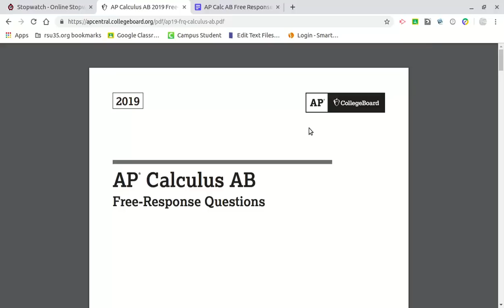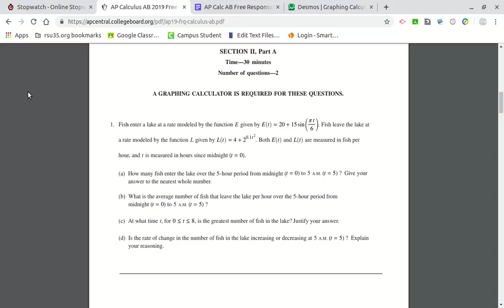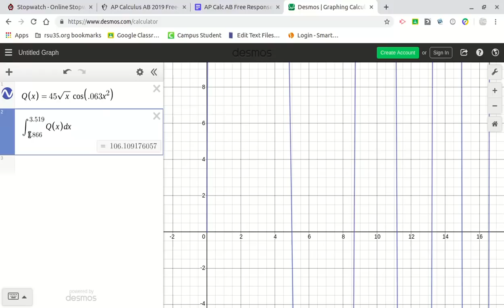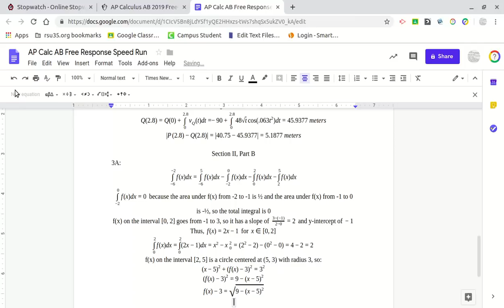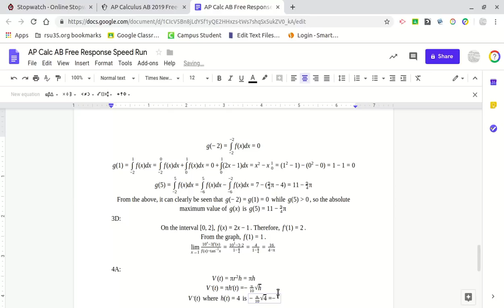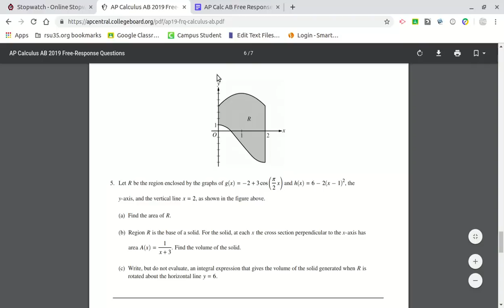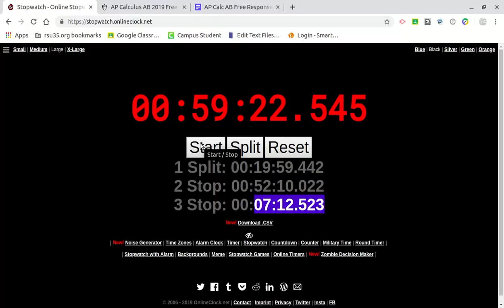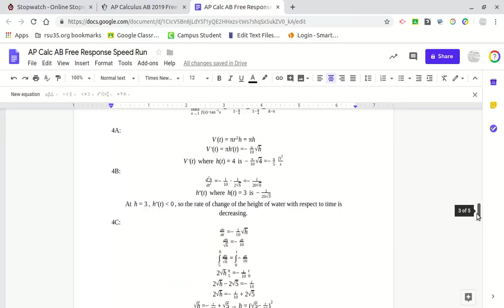AP Calculus AB 2019 Free Response Speed Run — 00:58:19+00:04:00 Penalty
Watch Noble Mushtak speed run all of the AP Calc AB 2019 free response questions!

Time: 00:58:19
Penalties: 00:04:00
In 1A, my calculator was in degrees rather than radians mode when evaluating the integral. Correct answer: 153.4577, or 153 fishes
In 3B, f(5)-f(3) should be 0-(3-√5), not (3-√5)-0. Final answer: 2+2√5
In 3C, at some point, I checked g(1) when I actually should have checked g(-1). However, final answer does not change.
In 4B, I forgot to use chain rule and multiply by dh/dt when taking the second derivative of h(t). Correct answer: h' '(t)=1/200 when h=3, so h'(t) is increasing.
Final Time: 01:02:19